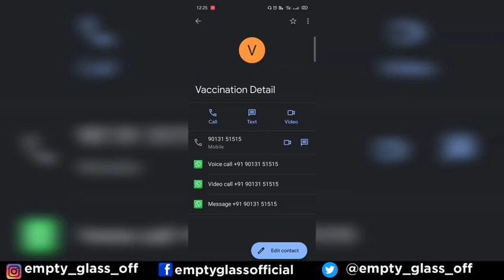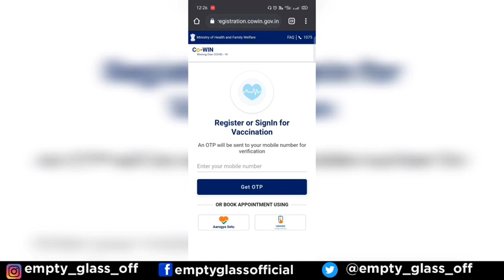பசித்தால் எடுத்துக்"கலாம்" | கொரோனா உதவி தளம் | Abdul Kalam | Empty Glass | EG Squad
உதவி கரங்களை நீட்டுவோம்

Wear mask,stay safe Please follow the our government rules regarding the covid-19 follow me - to get instant video notifications

Hastags

content disclaimer: copyright disclaimer under section 107 of the copyright act 1976, allowance is made for "fair use" for purposes such as criticism, comment, news reporting, teaching, scholarship, and research. fair use is a use permitted by copyright statute that might otherwise be infringing. non-profit, educational or personal use tips the balance in favor of fair use.